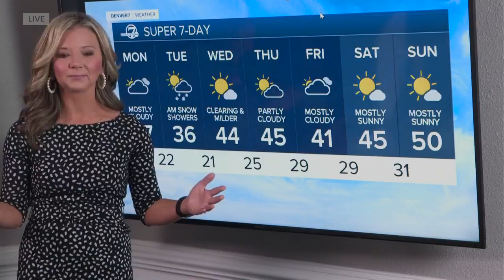Denver7 Weather Trivia